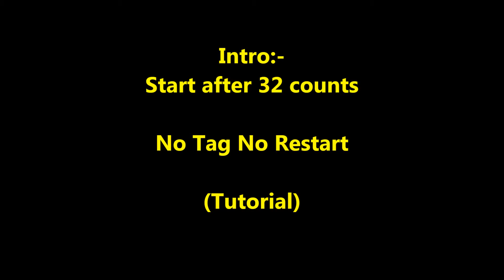Doing The Walk line dance (Tutorial) 20/5/18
Choreographer :  Pim van Grootel, Jef Camps & Roy Verdonk (March' 2018)
Descriptions : 32 counts -4 wall - High Beginner level line dance
Intro:-